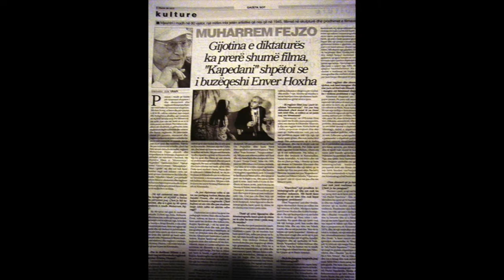Happy BirthDay / edhe 100 Artisti Muharem Fejzo by Alina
Gezuar 85 Pranverat .. Happy 85 Anniversary ... Tanti Tantissimi Auguri per il Tuo 85° CompleAnno ... Xhyshi Lemi

Wonderful Life - Zucchero
Registrazione audio
6:08 - 10:28  Riproduci corrispondenza
UMG
Per conto di: Universal Music

Prind - Joe Artid Fejzo
Registrazione audio
4:25 - 6:06  Riproduci corrispondenza
The Orchard Music
Per conto di: Wondermark

Per Te (For You) - Chris Botti featuring Andrea Bocelli
Registrazione audio
0:02 - 4:22  Riproduci corrispondenza
SME
UMG
Per conto di: Columbia